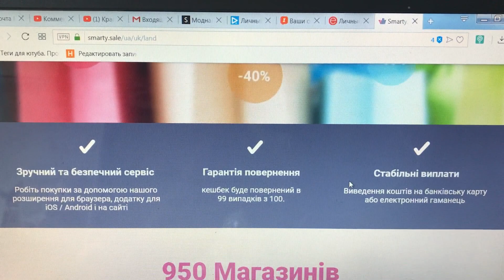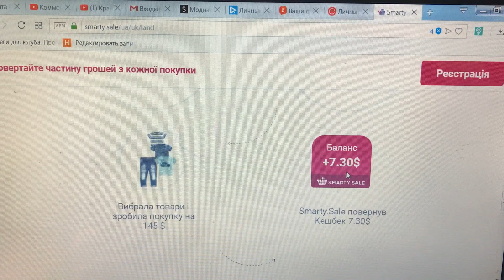Что в моей корзине Zaful?